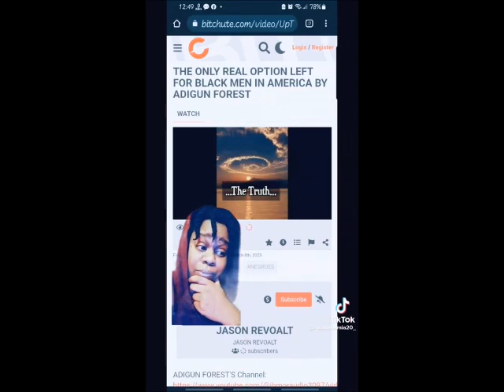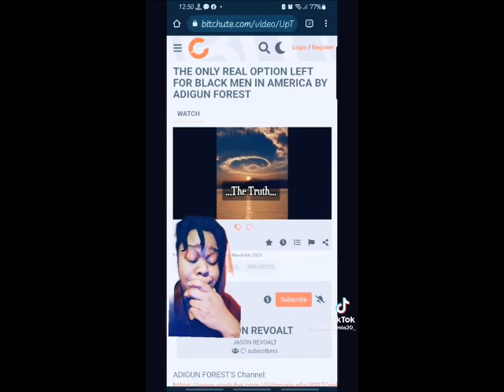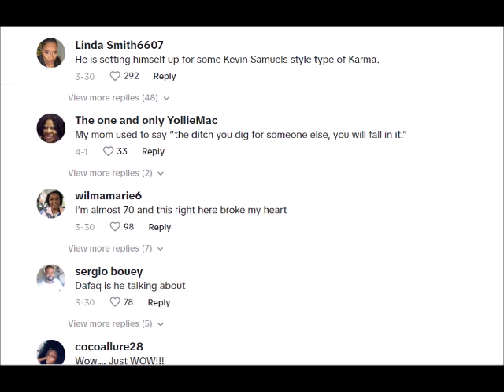Future Kevin Samuels Is Preaching To Unalive Black Women. Where Is The FBI??